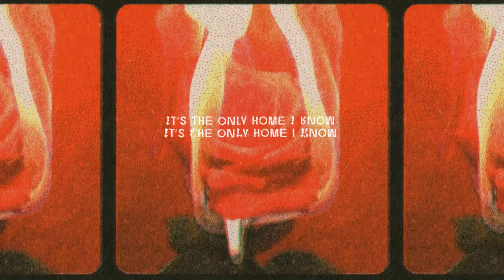Lucy Kruger & The Lost Boys - Burning Building (Lyric Video)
Burning Building is the second single from Lucy Kruger & The Lost Boys' upcoming record,
which will be released through Unique Records on the 7th of April.

The band will have its official album launch at Lido in Berlin on the 5th of May. 🌹

Lyric animation: Cult Wife @cult_wife_
Video: DTAN Studio (Francis Broek/Julia Schimautz) @dtan.studio

Song credits -

Mixed by Simon Ratcliffe at Sound & Motion Studios (Cape Town)
Mastered by Uwe Teichert at Elektropolis (Brussels)
Drums, guitar and bass recorded by André Leo (Berlin)
Viola and backing vocals recorded by Jean-Louise Parker (Berlin)

Lucy Kruger: vocals
Liú Mottes: guitar
André Leo: guitar
Jean-Louise Parker: viola, violin and vocals
Gidon Carmel: drums
Andreas Miranda: bass

Lyrics:

Burning Building

I’m sauntering out of a burning building
I’m not sure if I made it
But I’ve got plenty of ideas for rearranging
I don’t like it here
But I don’t want to go
And be out there on my own
Oh no
Oh no
Oh no
Oh no

I’m cat-walking out of a burning building
Perhaps if I could frame it
If I could find a way to stage it
I’d make a euro or two
Perhaps I’d put this name to use
It’s the truth
It’s the truth
An excuse
An excuse
To give into the game
Oh the fantasy of fame
While I mock the magazine
Those tender glossy
She
She
She
She
Would she stay if she could see
What’s in the centre fold out sheet
Her life-sized lover on heat
Locked inside of a pent up
Suite
Sweet
Sweet enough to
Stay
Tame
Train
What came first
The pet or the
Stray
Killer
Prey
Prey
Prey
Prey
Pray
Pray
Pray
Pray

I’m watching the world from a burning building
It’s the only home I know